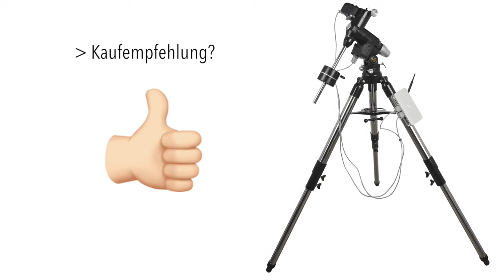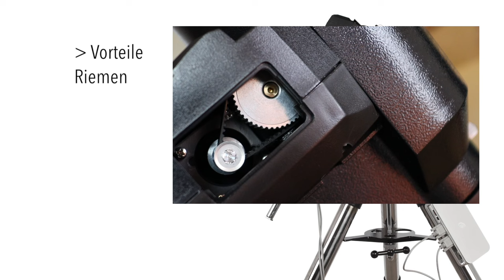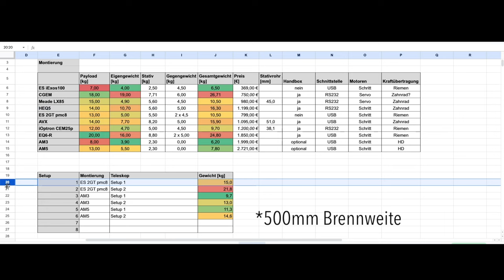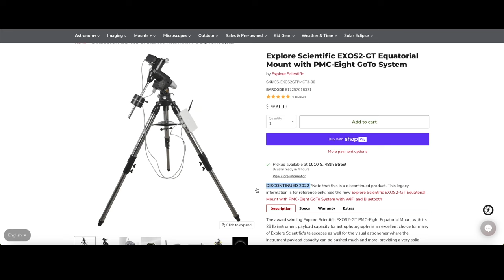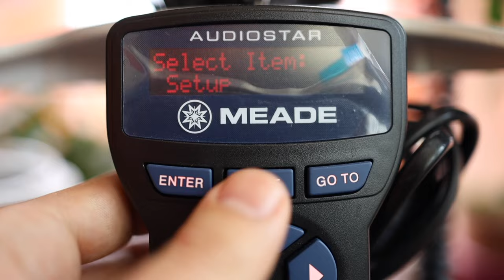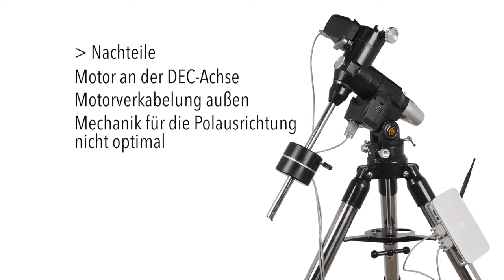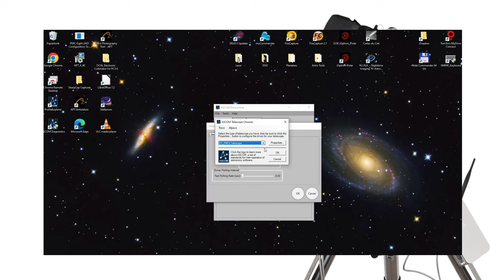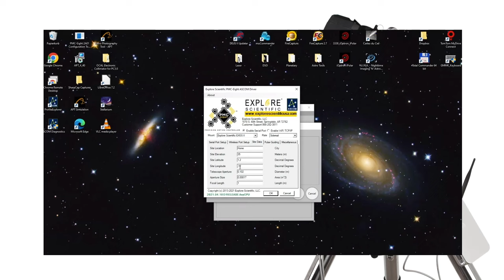EINE FÜR ALLES - Explore Scientific EXOS2-GT PMC-Eight GoTo Montierung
Hier mein Review zu der Explore Scientific EXOS2-GT Equatorial Mount mit PMC-Eight GoTo! In diesem Video werfen wir einen detaillierten Blick auf diese Montierung und diskutieren seine Vor- und Nachteile sowie seine besonderen Eigenschaften. Entdeckt die besonderen Merkmale dieser Montierung, die sie von anderen auf dem Markt abheben. Egal, ob du ein Amateur-Astronom bist, der seine ersten Schritte macht, oder ein erfahrener Beobachter, der nach einer zuverlässigen Montierung sucht, dieses Video wird dir wertvolle Einblicke bieten.

Andreas

00:00 Einleitung
00:38 Kaufempfehlung?
01:00 Eigenschaften
02:50 Vorteile
12:19 Nachteile
15:58 Besonderheiten
19:38 Fazit